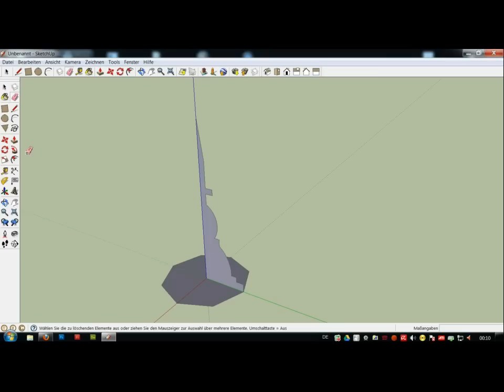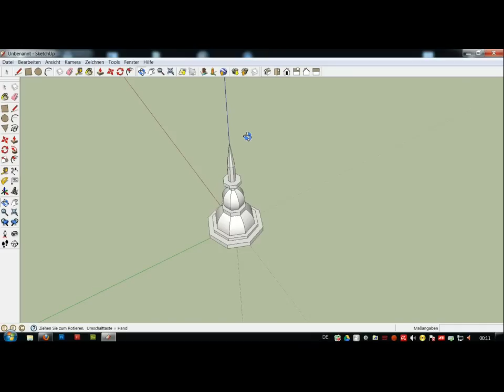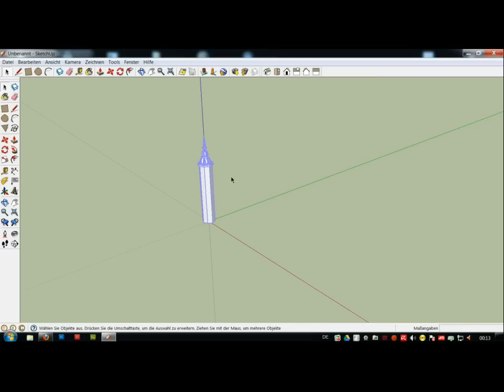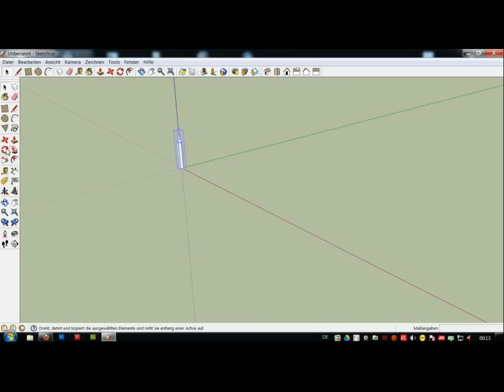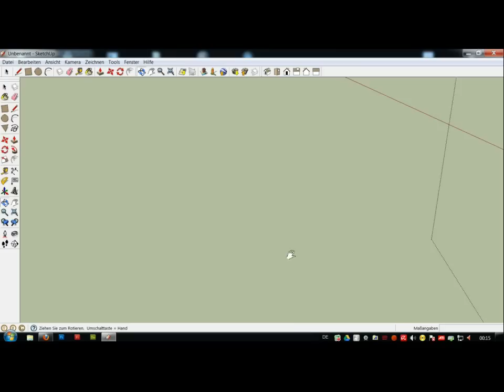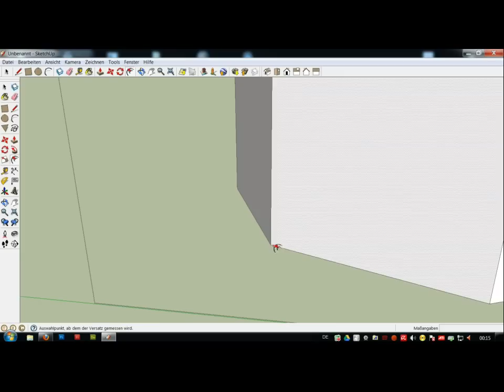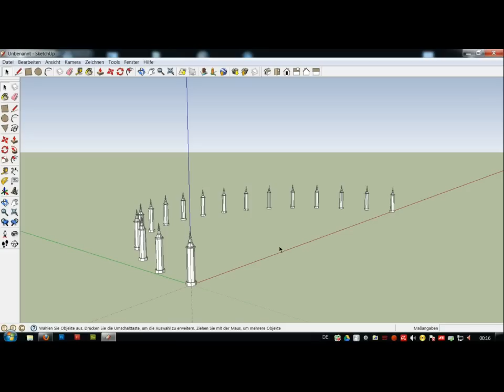Sketchup Tipp runde Türme/ Säulen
In diesem Sektchup Tutorial erfährt man, wie man runde Kirchturmspitzen erstellt und wie man Objekte oder Säulen in einem Halbkreis anordnet.